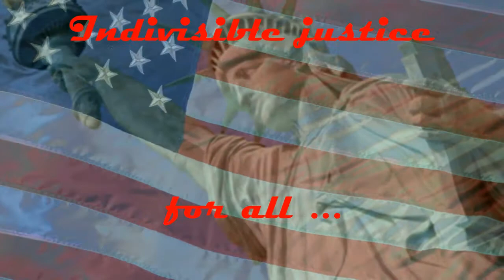Mexicans Trump The US of A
Fantasy page